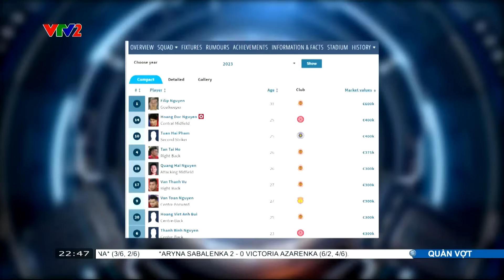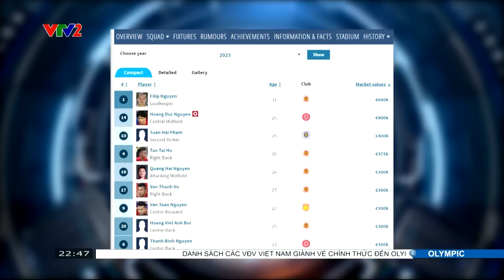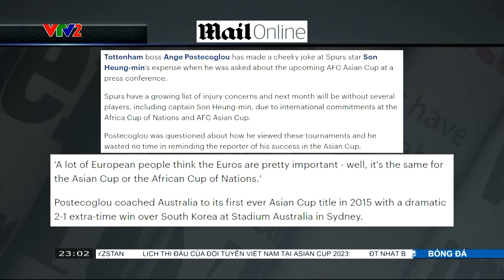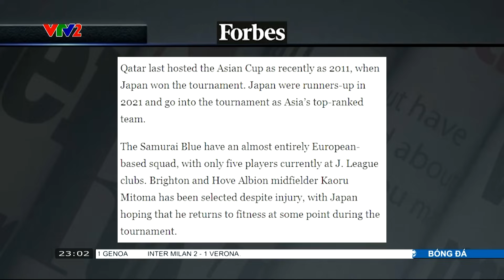Cơ hội nào cho ĐT Việt Nam tại ASIAN CUP? Mục tiêu của Bóng chuyền nữ Việt Nam trong năm 2024